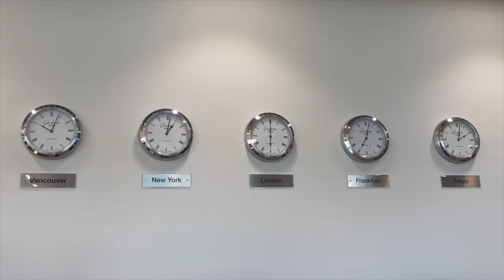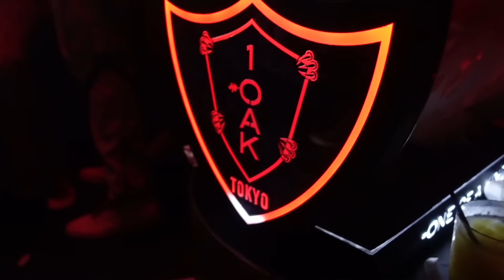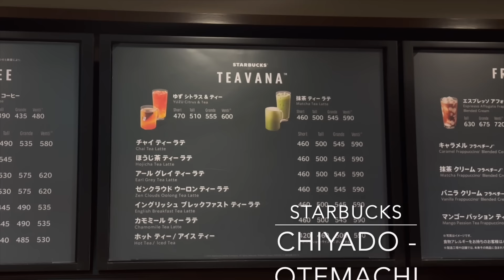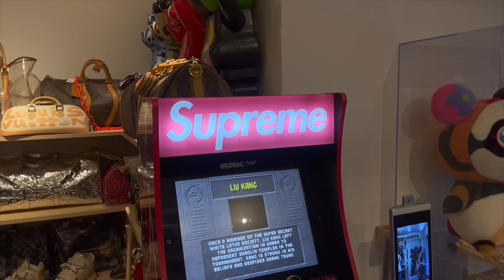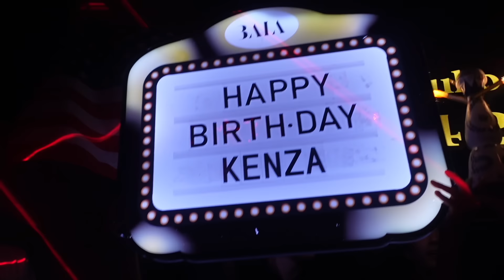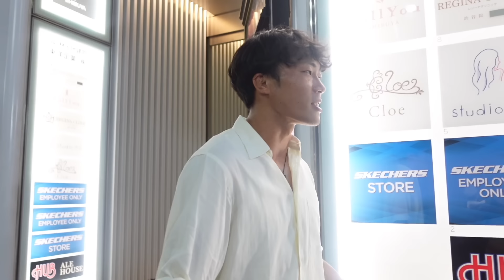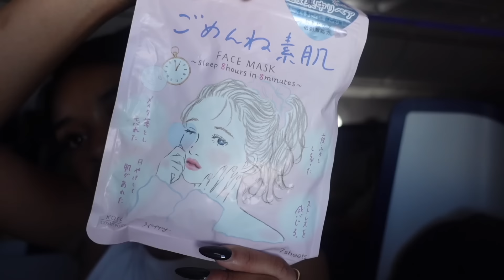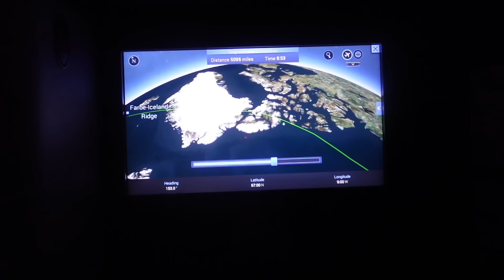TOKYO BIRTHDAY VLOG | 6KENZA